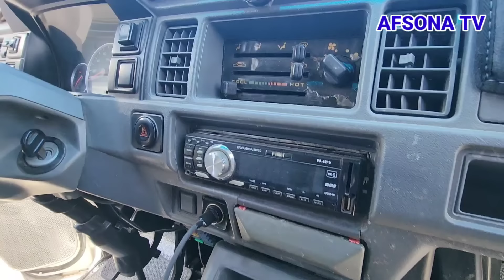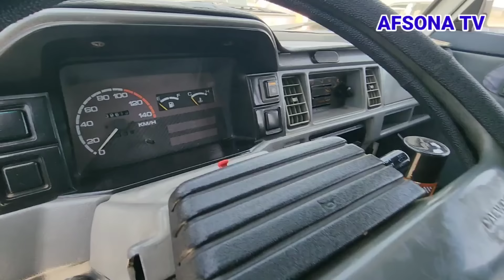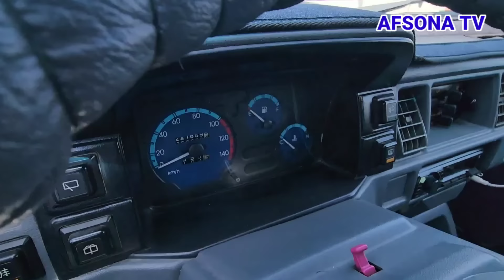3 IYUL QOQON BOZORIDA KAPEK BOXODA DAMASLAR 1800$ 2000$ 2200$ BOLIB KETDI DEXQONLARDA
3 IYUL QOQON BOZORIDA REKORT DARAJADA DAMAS NARXLARI PASLADI 1800$ DAMAS 2000$ 2200$ DAMASLAR DEXQON